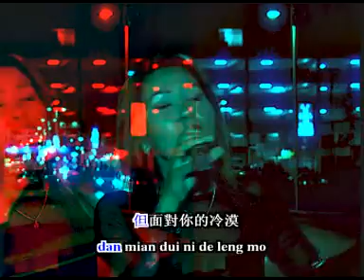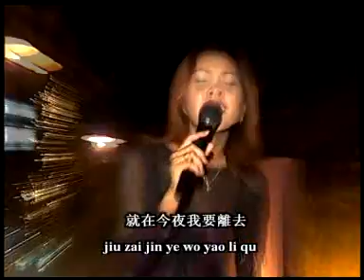jiu zai jin ye-urai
iban mtv karaoke-lagu cina